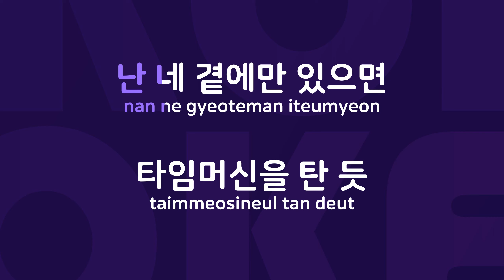기억을지워주는병원 : Originally Performed By 원써겐,팻두 Karaoke Verison